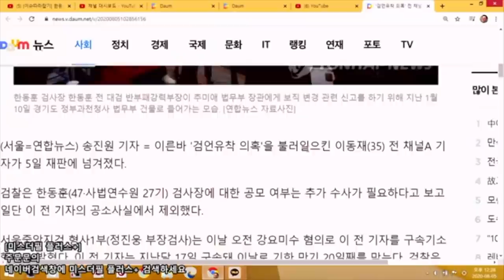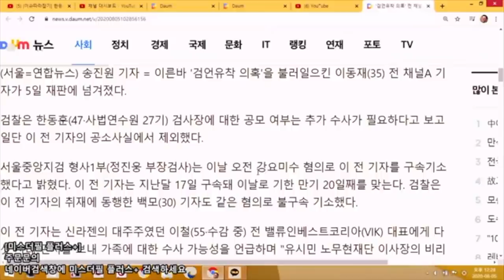[싱글컷] #38-01 그 나물에 그 밥 한동훈을 돕는 직장 동료들